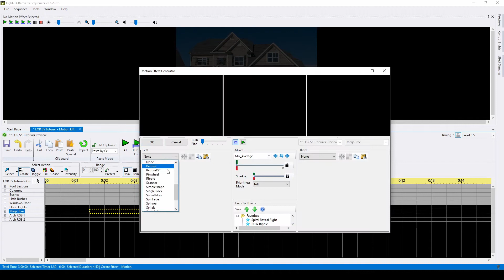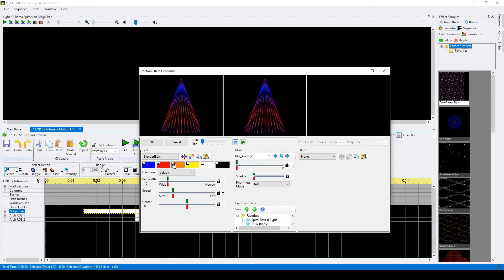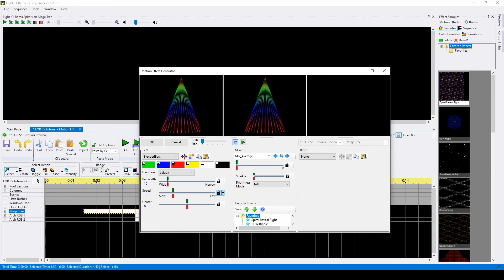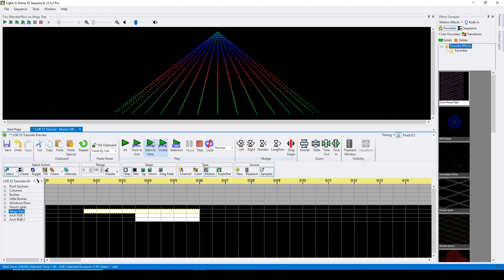Light-O-Rama S5 Sequencer: Motion Effect Basics - Luminous Harmony "How To" (Sequencing)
This video walks through the basic process to place an RGB "Motion Effect" in Light-O-Rama S5 using the Motion Effects Generator. If you have NOT created your Motion Effect Rows, do not watch this tutorial until you have done so or you will not be able to place Motion Effects.

Luminous Harmony is a certified Light-O-Rama partner company that specializes in sequencing and layout design.

Thank you to Light-O-Rama for sponsoring this video! to purchase your products for this season!

Chapters
0:00 Introduction
0:20 Proper Motion Effect Rows vs White XXXs
0:50 Type & Source Toolbar Settings for Motion Effects
1:48 Missing Effect Samples Window
1:59 Motion Effect Generator - Select a Built In Effect
2:09 Motion Effect Generator - Select Colors
2:44 Motion Effect Generator - Change Parameter Sliders
3:29 Motion Effect Generator - Reset Effect to Default
3:43 Save an Effect to Favorites